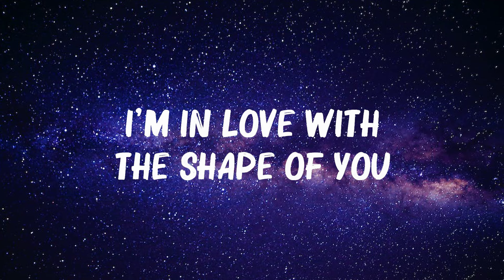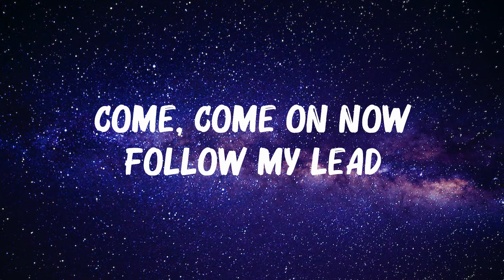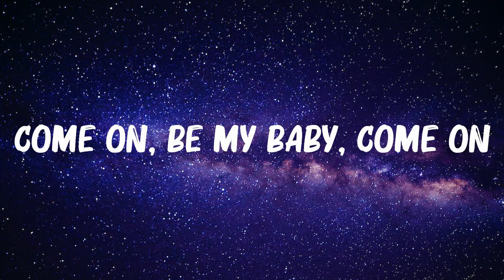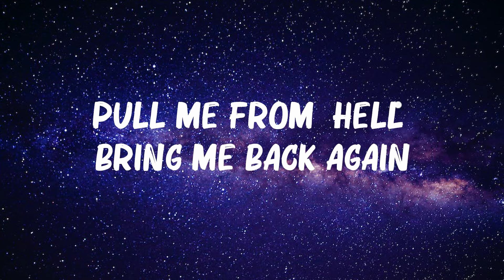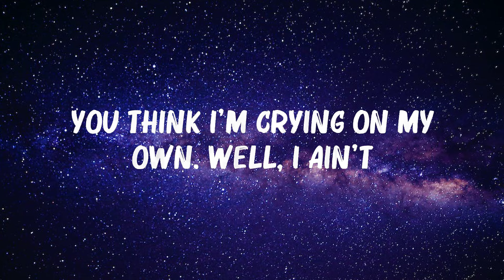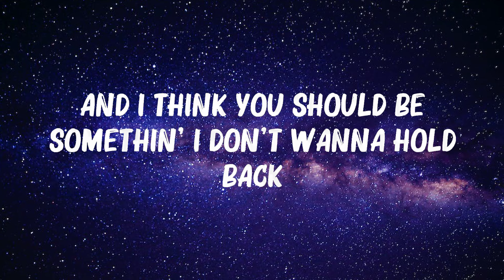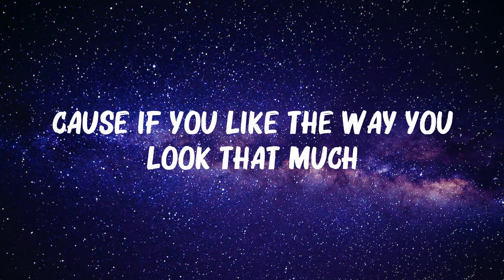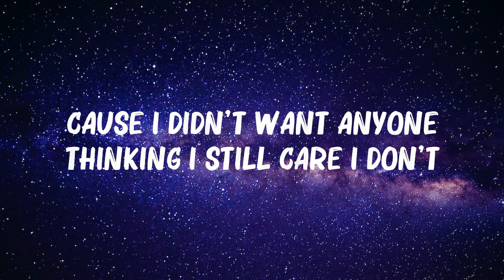Justin Bieber - Love Yourself (Lyrics) | Ed Sheeran,Troye Sivan,... Mix Lyrics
Justin Bieber - Love Yourself (Lyrics) | Ed Sheeran,Troye Sivan,...